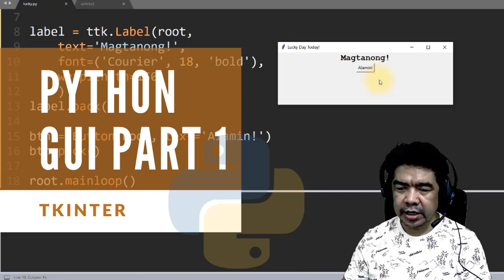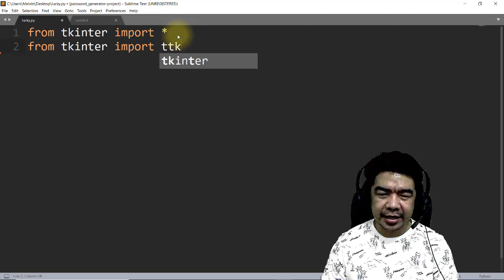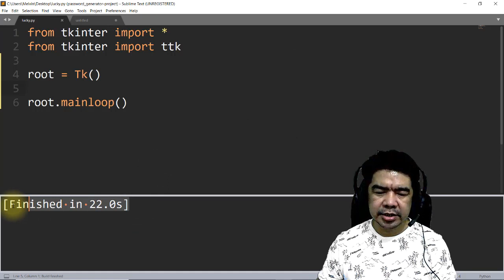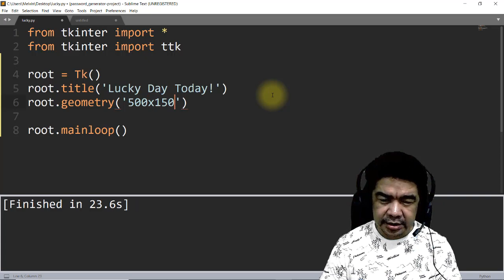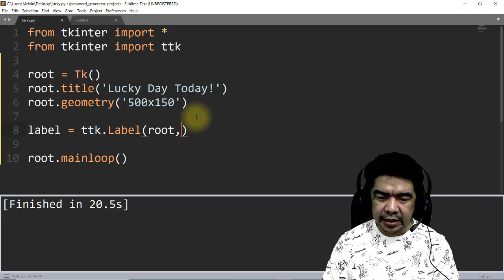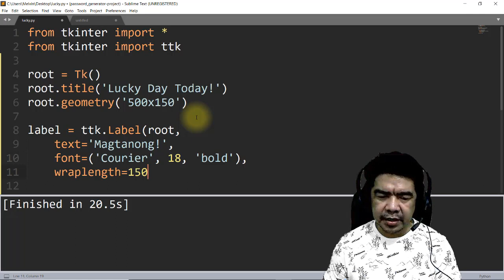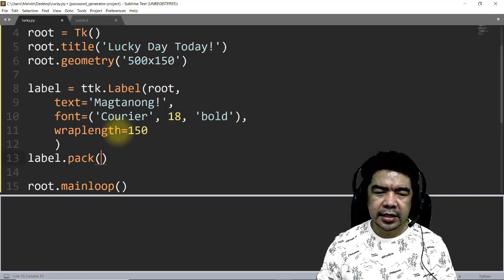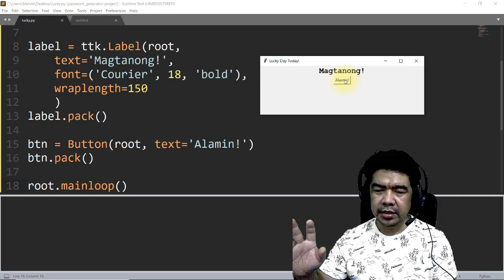Python GUI Part 1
Matutunan kung paano gumawa ng GUI kay Python. Madaling gamitin at madaling intindihin lalo na sa mga may basic knowledge na sa Python programming.